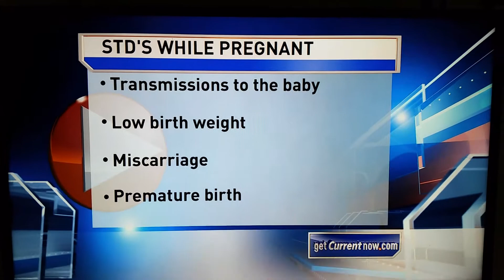Alice Cronenberg on WCIA Current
Yes, I took shaky handheld cellphone video of a friend on broadcast television, and posted it on YouTube. I'm that guy. :P